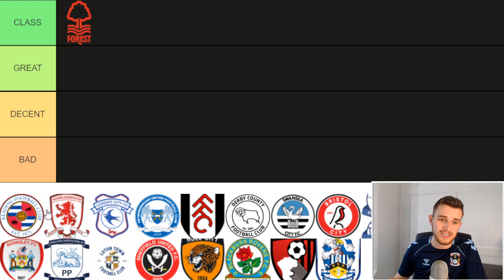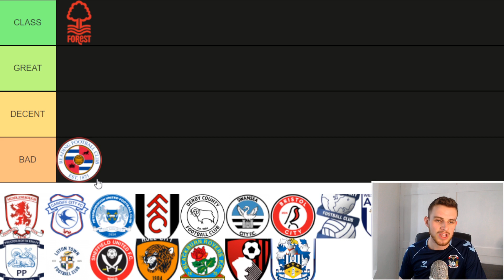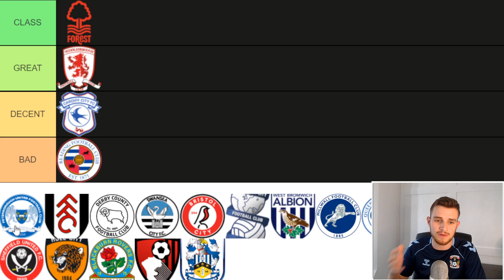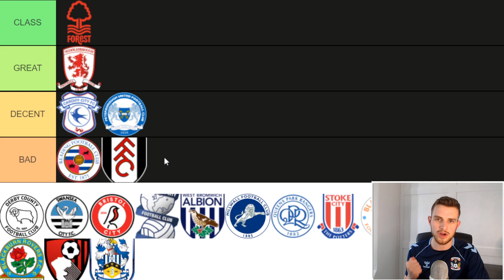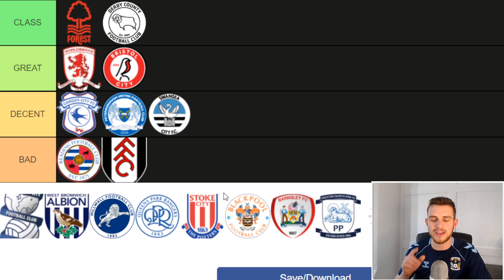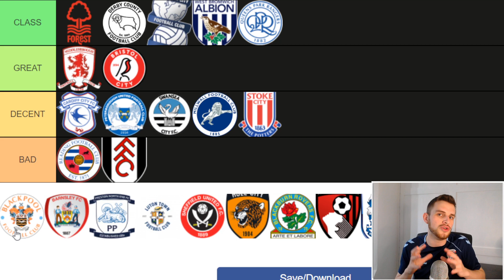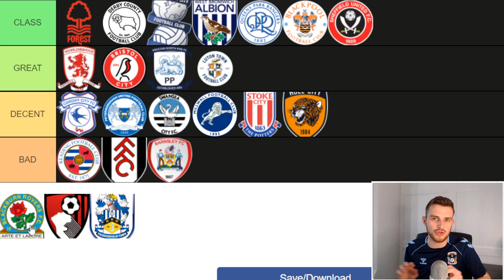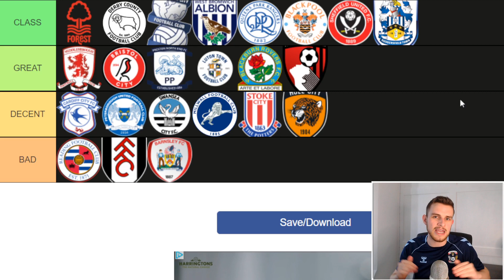RANKING CHAMPIONSHIP FANS THAT CAME TO THE CBS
Ranking championship away fans 21/22 Championship channel livestream prediction reaction highlights